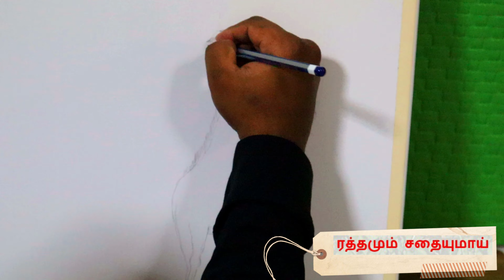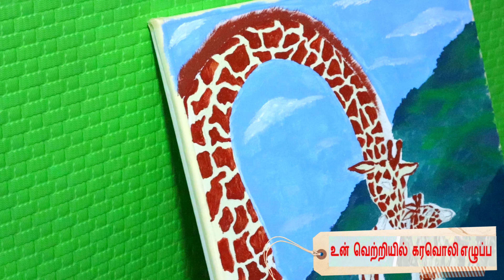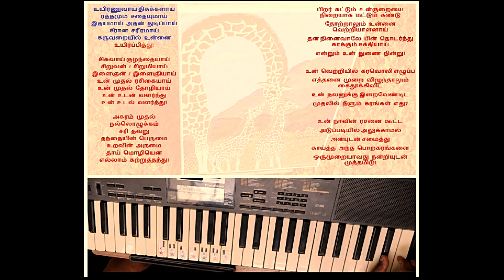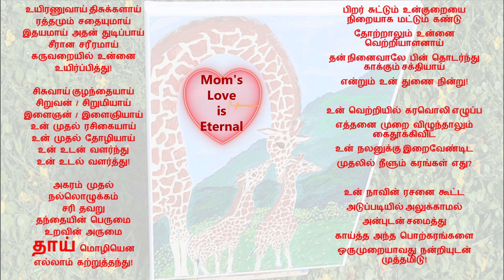Mothers day special painting tribute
A Painting tribute to Mother's love that's Eternal. I have painted a Giraffe with her Calf and adorned with a Tamil poem on Mother's love. The entire process is satisfying right from Painting, Writing a Poem on Mom's love and Playing piano to add music to glorify the poem and also elevate the painting with some nature video shoot done at Bishan Ang Mo Kio Park (Singapore). My Wife has also equal effort in the whole process supporting to editing, fine tuning meeting all my demands to achieve perfection and bring out the best. However some glitches could be surely overcome in our upcoming art videos.

I have myself played piano bits inspired from Isaignani Ilayaraja's music composition of "Chinna Thaayaval thantha Raasave" song from Thalapathy (1991) tamil movie.